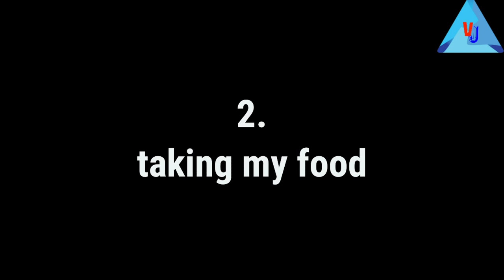Gross and anoying things siblings do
Here are some of the gross and anoying things siblings do , hope y'all enjoy the video .